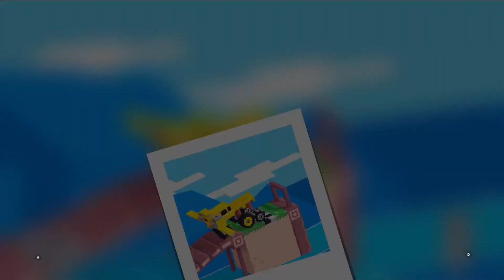CARS compilation monster tank drive fancade